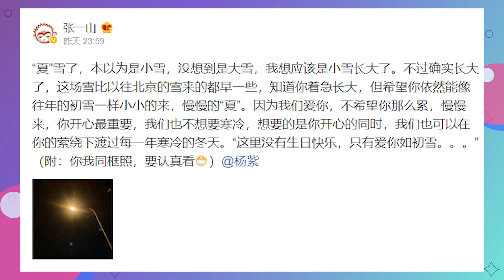喊话“爱你如初雪”张一山踩点为杨紫庆生